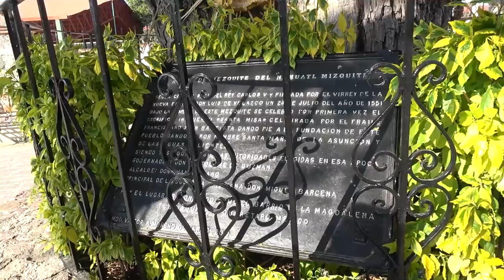BIRRIA y Artesanos de Queretaro - ALMA Coronel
En Tequisquiapan, Queretaro aparte de producir Artesanias hermosas encuentras lugares donde puedes disfrutar de una Birria de Hidalgo